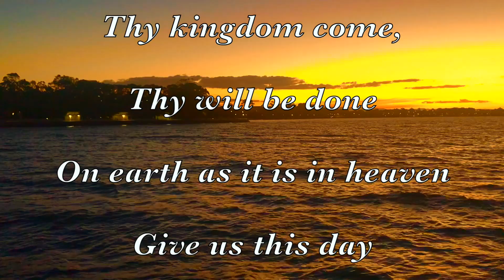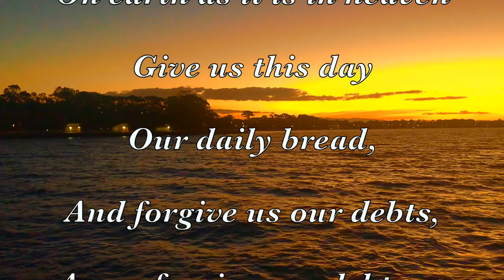The Lord's Prayer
It’s time we prayed this prayer with more passion, earnestly seeking God in this strange time in world history……….. Sung by the congregation of the Whitewell Metropolitan Tabernacle in Belfast, Ireland.